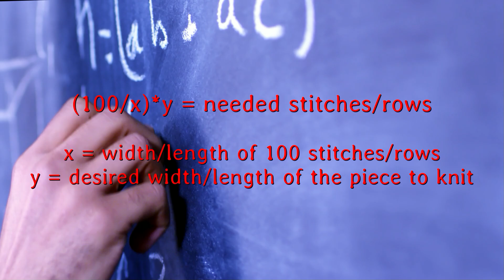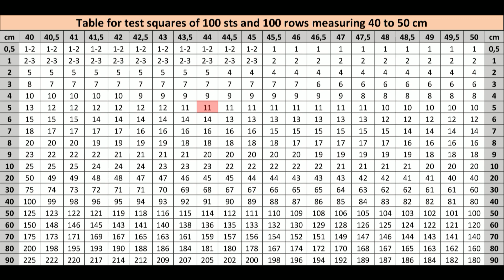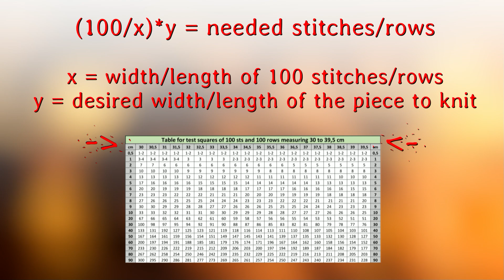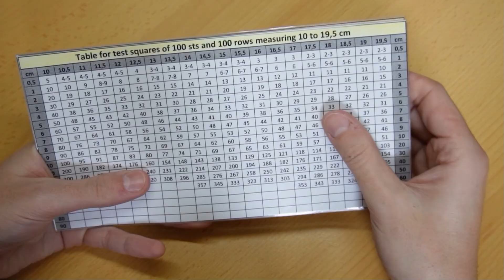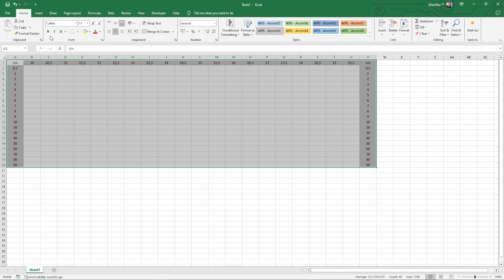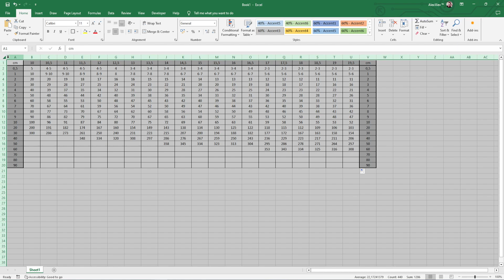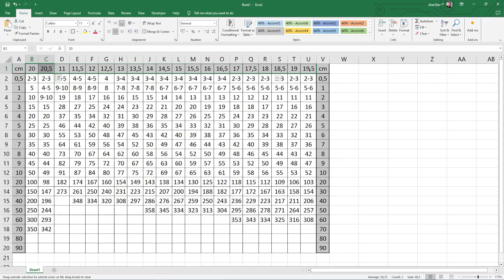Passap Calculation Charts: Decoded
Unlock the secrets of Passap Calculation Charts with my comprehensive tutorial! Delve deep into the world of Passap knitting as I guide you through the intricate process of understanding and utilizing these powerful charts. From unraveling the mathematical formulas to practical demonstrations and step-by-step instructions on creating your own charts using Excel, this video is your ultimate companion in mastering Passap Calculation Charts. Join me on this journey of discovery and unlock the full potential of your Passap knitting experience!

► Magic formula: Well, there are some forbidden symbols, so I can't paste the formula in the description. 😕 Check the link above to get it.

►TIMESTAMPS:
00:00 Intro
00:40 How to use the calculation charts
02:08 Explaining the math behind the charts
03:57 Making the charts in Excel
06:27 Bloopers